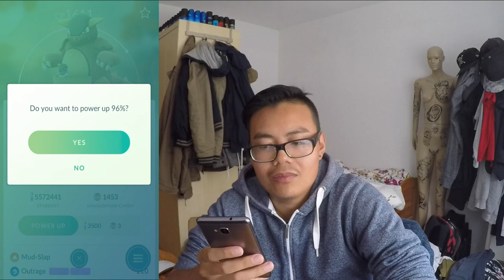Safari Zone ist VORBEI! 100% Icognito & Kangama auf Max gepushed! Pokemon Go!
euda das Safari Zone Event geht heute zu Ende und ich schau mir mal die Ergebnisse der letzten 2 Wochen an
40 Millionen - check
100% Icognito - doppel check
100% Kangama - fail
ansonsten natürlich sehr viele coole Leute getroffen, neue Freunde, viele Zuschauer, gute Videos gedreht, Livestreams und sogar den Manager der Pasing Arcaden kennen gelernt
schreibt unten rein wie viele Icognito und Kangama ihr gefangen habt?
und wie ihr das Event fandet?
schauts vorbei und danke für jegliche Unterstützung